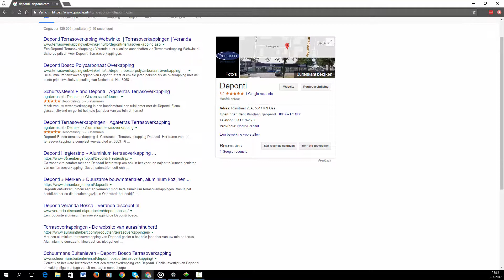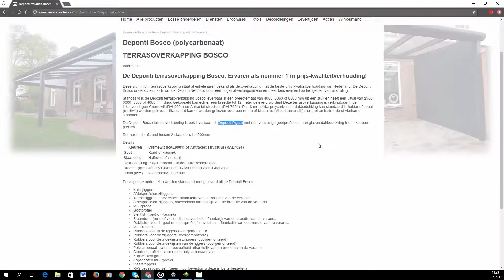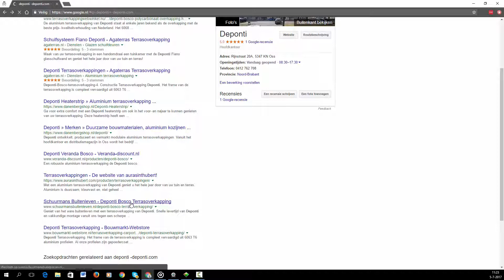Super eenvoudige linkbuilding tip: direct toepasbaar en snel resultaat!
In deze video legt Karel een eenvoudige maar zeer doeltreffende linkbuilding tip uit.

Pas deze vandaag nog toe en scoor die relevantie links!